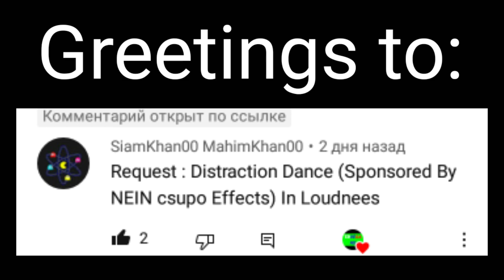Requested: Preview 2 distraction dance effects (sponge by nein csupo effects) in loudness